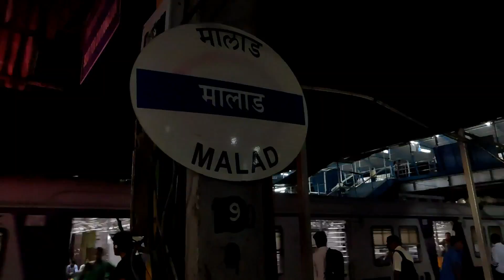Bhivpuri Waterfall & Hill Station In Khapoli Vlog | Bhivpuri Maharashtra | Tourist Place Near Karjat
Hey Guys,
Bhivpuri Waterfall & Hill Station 2020 Vlog | Bhivpuri Maharashtra | Best Tourist Place Near Karjat station

Here little journey at Bhivpuri Hill station & also waterfall tourist place in Maharashtra.

Editor: Saif Jack
Shot By: Saif jack.
Vlog by:Saif Jack

My little team:Danish khan, Shoaif Q, Nabeel Ansari, Navneet Tripathi.